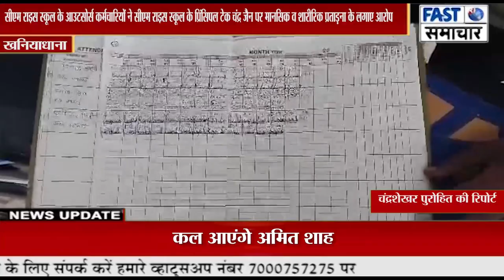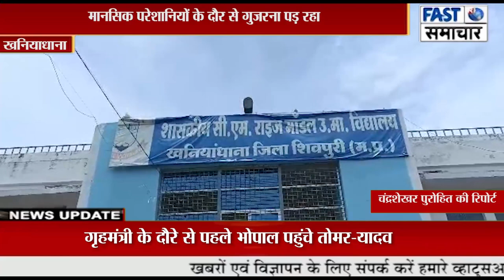सीएम राइस स्कूल के आउटसोर्स कर्मचारियों ने प्रिंसिपल टेक चंद्र जैन पर लगाए आरोप